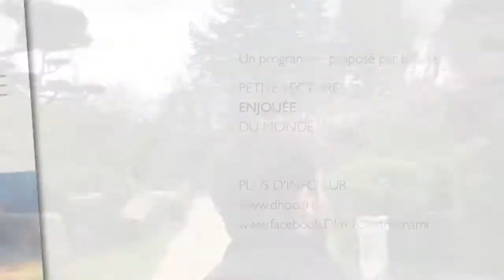PETITE RENCONTRE ENJOUÉE 2 : ALEXANDRE/HAPPY-DEV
Viens, je t'emmène pour des rencontres enjouées et inspirantes. Ils font et surtout ils "sont", distillant dans leur vie une jolie petite poésie. Les connaître, c'est prendre le temps de se connaître.